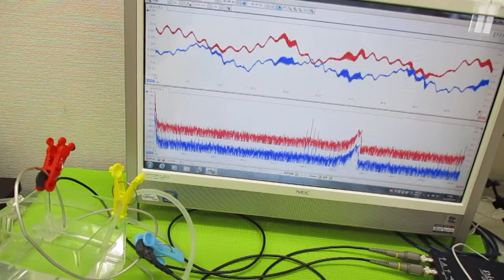オリジナル超音波実験 ultrasonic-labo